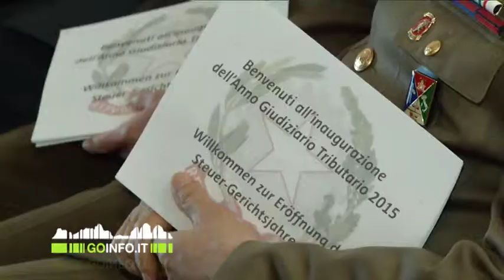Inaugurazione anno giudiziario tributario 2015